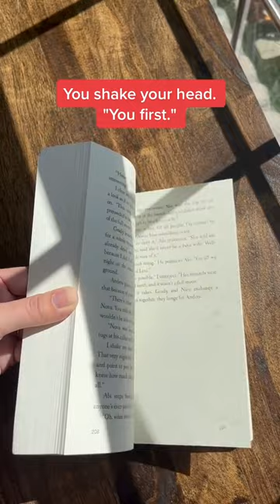Fantasy Romance Novel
God of the Sun by Kimberly Loth